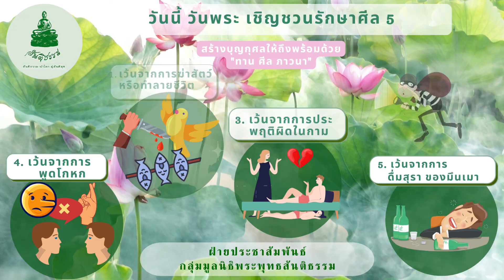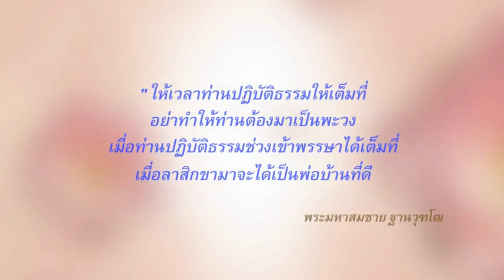150866 "คุยกับสามีตอนบวชพระ ผิดไหม?"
โครงการเราทำดี
คนดีมีศีล 5